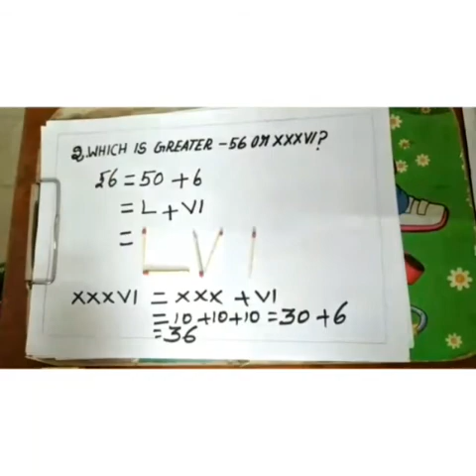PART-3 # MATHS # ROMAN NUMBERS V STD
SRILALITHAAMBIGA VIDHIYAA MANDHIR SCHOOL oNLINE CLASS